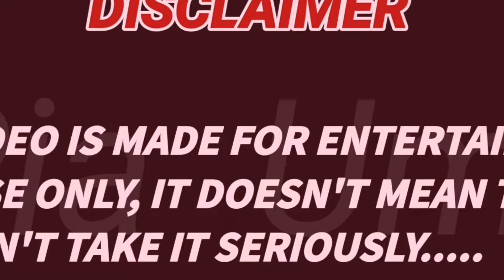PANG MALAKASAN GALAWAN NI MAHAL SIGURADONG SASAKIT TIYAN MO KATATAWA